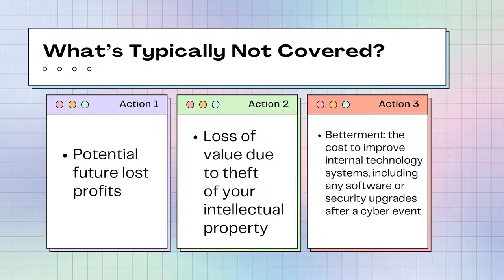Cyber Security Insurance from The Taft Insurance Agency!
The Taft Insurance Agency in Belvidere, IL is here to help with all your auto insurance, home insurance, renters insurance, life insurance, and business insurance needs!